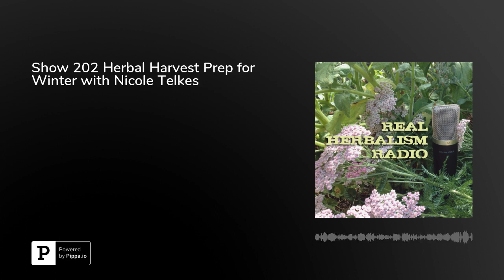Show 202 Herbal Harvest Prep for Winter with Nicole Telkes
During these lazy, hazy days of summer (and fall) when temperatures are rising, the last thing most of us are thinking about is winter’s chilly grip…unless, of course, you are an herbalist!